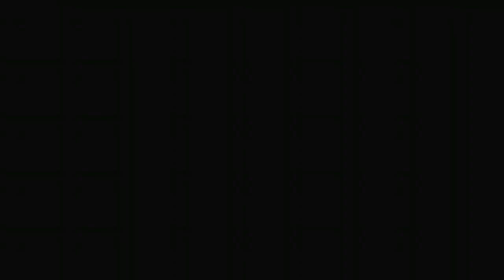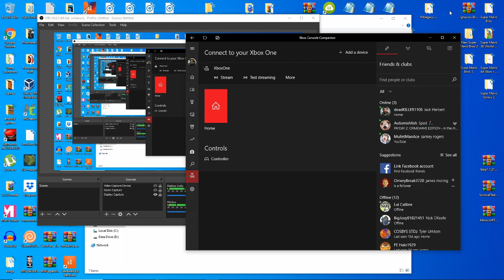Payday 2 #1 - The glitchiest game ever made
Dallas is back from custody.
Congratulations Dallas is back from custody!